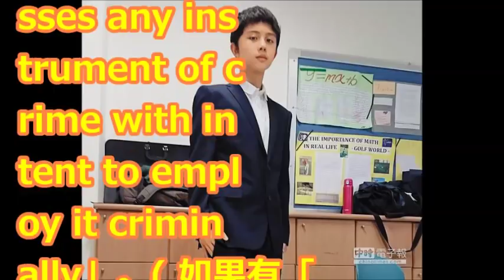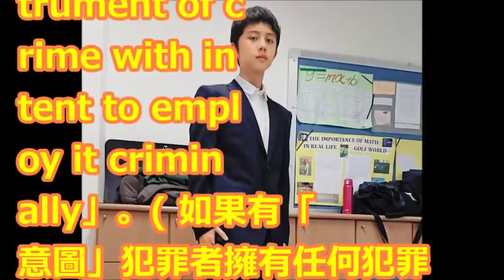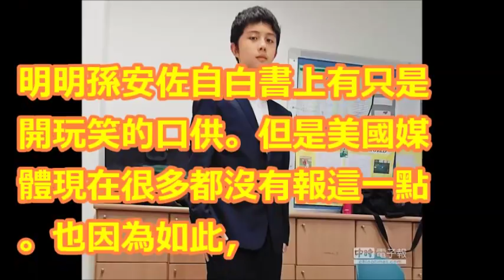狄鶯救子》孫案關鍵在「意圖 」 少這兩字差很多！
狄鶯救子在所不惜! 律師放鴿子真相? 認罪協商?精神不濟? 國民大會 20180410 (完整版)

孫安佐「遣送返台恐無望」官司出現變數！美國律師警告「精神鑑定有陷阱」被警方擺了一道！